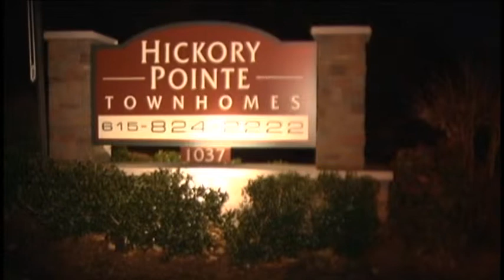Neighbors react to triple murder arrest.